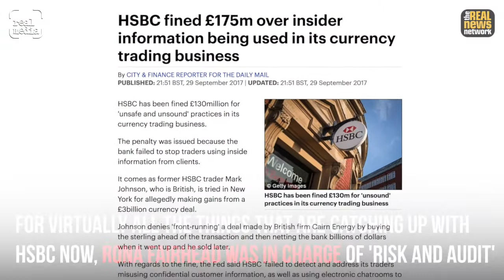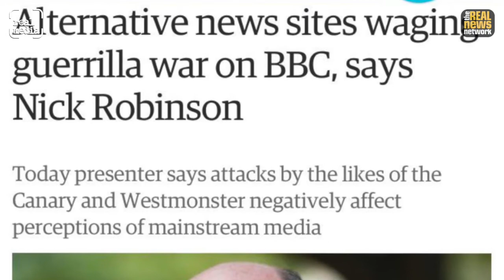Nicholas Wilson Trailer - We Need To Talk About Rona Fairhead - Out Tonight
HSBC Whistleblower Nicholas Wilson talks about the appointment of Ex-HSBC Risk and Audit Committee Chair Rona Fairhead to International Trade Minister and Tory peer.